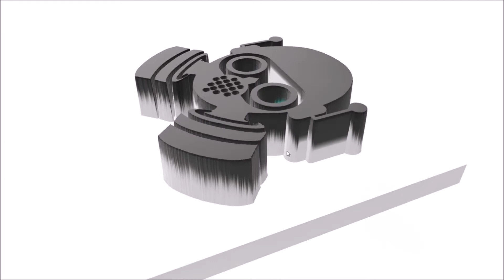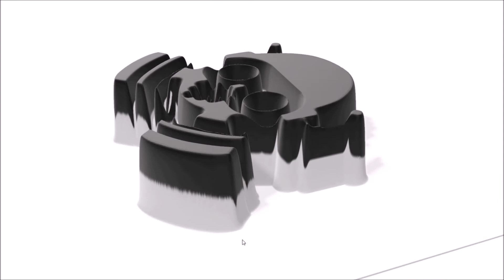└☉✚☉┘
a=tF² Igor Štromajer